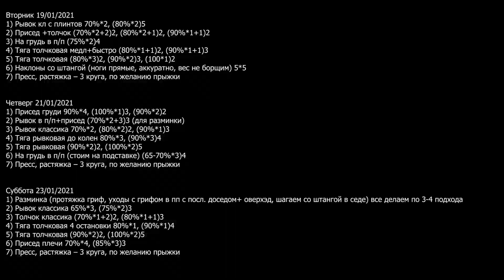Нестандартное видео...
Cупер СВЕЖАЯ!! Супер кайфовая серия будней штангистов!

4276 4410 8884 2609